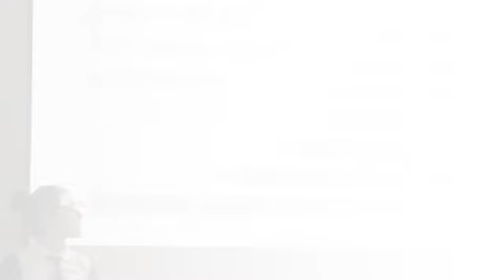BISL Science Week 2019